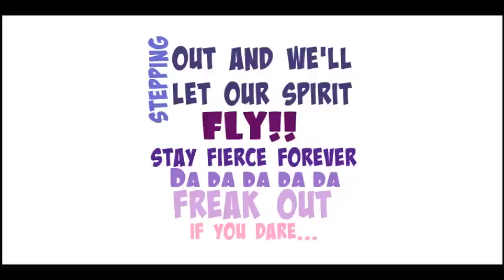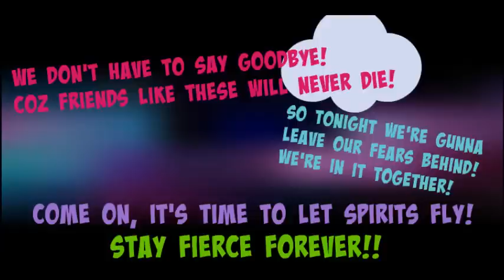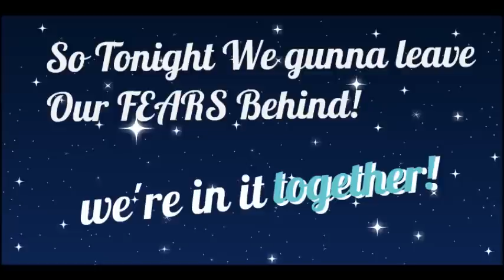We Are Monster High MSP Music Video | Cakesebz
~♥~ Open Me! ~♥~

Here it is! Our 2ND MSP Music video!!! We Are Monster High is an amazing song :D Okay, We showed how we made it But any way! That's it!!! Tysm for watching!